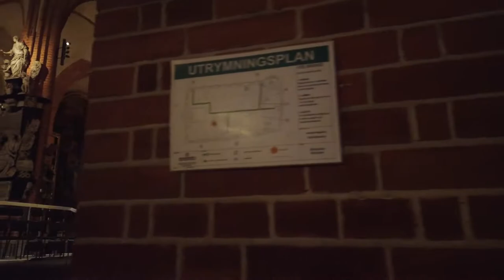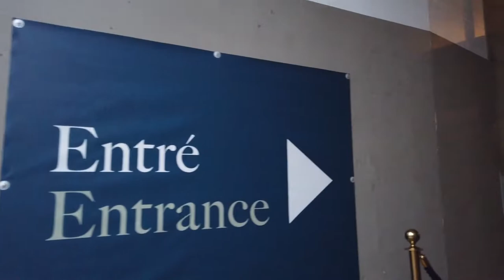STOCKHOLM Walking Tour | Sweden Travel Video in HD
Stockholm, Sweden’s gorgeous capital, truly encapsulates style and simplicity. It is forever faithful to its historic story and proudly displays 750-year-old historic gems in its heart, Gamla Stan. Yet this city doesn’t live in the past. It has a vibrant modern today, too. In Norrmalm, admire striking contemporary masterpieces of architecture, which complement their age-old neighbors.
Stockholm is effortlessly stylish, yet charmingly simple, and navigating around its 14 islands and 57 bridges is a breeze. So, make you next vacation be to this “Beauty on Water” and discover its cultural gifts. Let Stockholm sweep you away in a current of inspiration and delight.
* Mobile Charging Stand with Universal Plug
* USB Data Sync 3 in 1 Type-C Charging Cable -
* Mi Corded & Cordless Waterproof Beard Trimmer with Fast Charging
* Waterproof Mobile CASE(iPhone only)
* Heated Jackets Men Women Winter Warm USB Heated Down Jackets Windproof Waterproof
* Universal Travel adapter